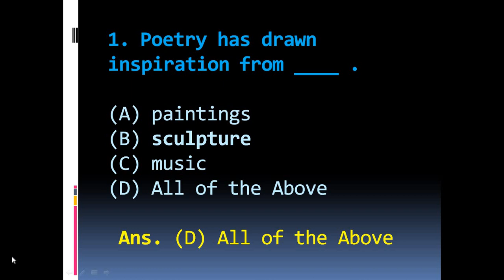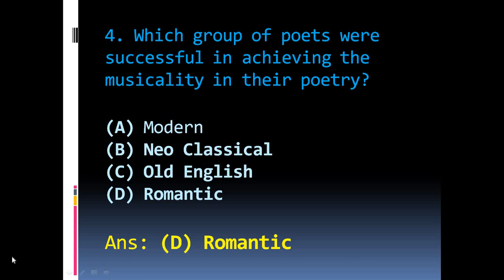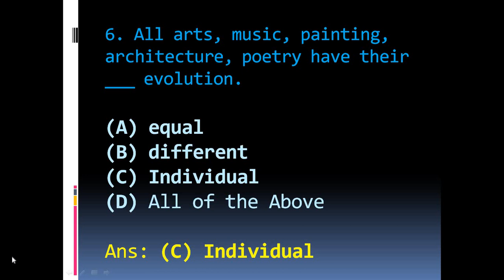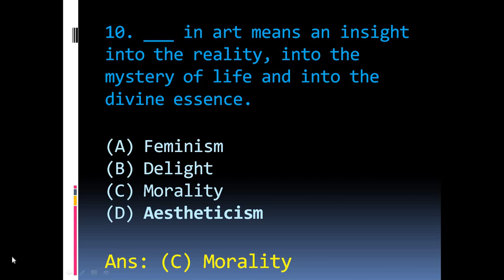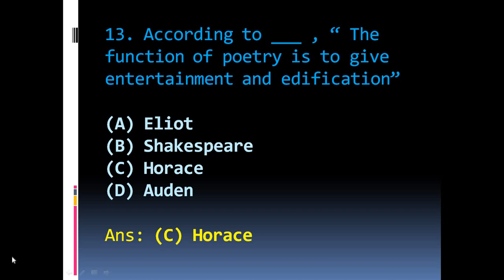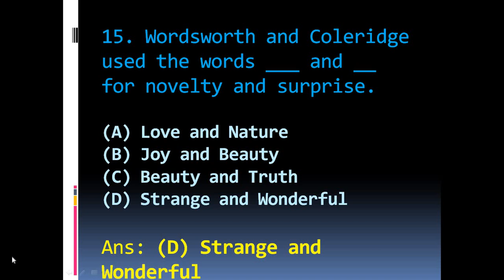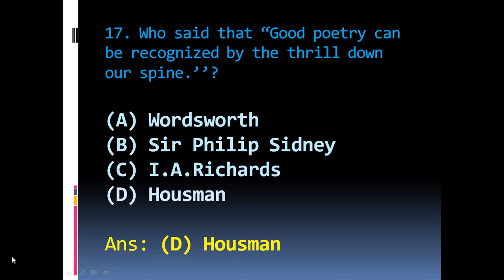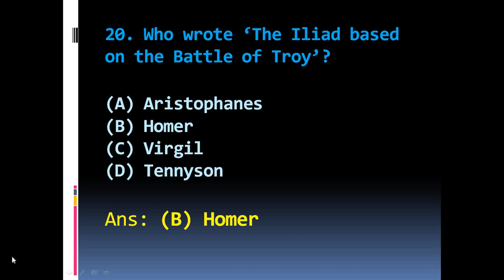MCQs | Literay Theories and Criticism | T.Y.B.A SEM 6| Special English | H.N.G.U. Online Exam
H.N.G.U.Online Exam

T.Y.B.A. SEMESTER 6
Paper CC 609
Literary Theories & Criticism
Unit 2

Most Important Objective Questions